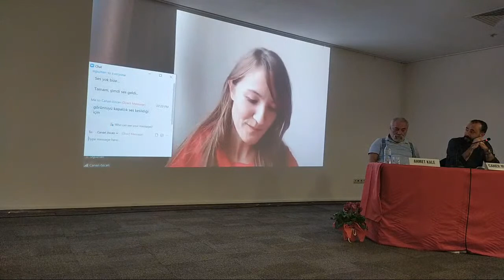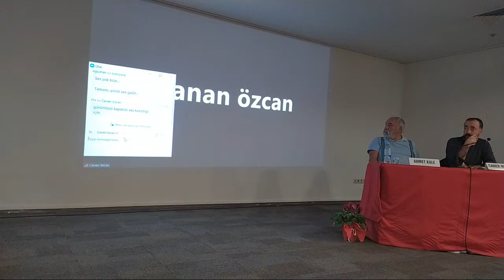Dr. Hikmet Kıvılcımlı Ve Devrimin Güncelliği Paneli/ İzmir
Ölümünün 50. Yılında Dr. Hikmet Kıvılcımlı Ve Devrimin Güncelliği Paneli/ İzmir